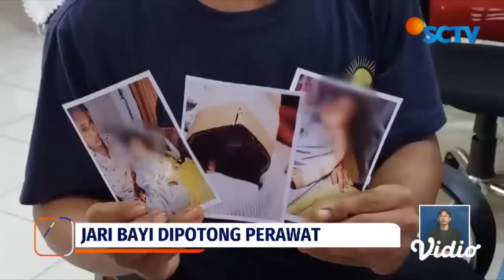Jari Bayi Terpotong Oleh Perawat Berakhir Damai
Kapolrestabes Palembang Melakukan Restorative Justice kepada pelaku yang lalai dalam melaksanakan tugas di salah satu rumah sakit di kota palembang.